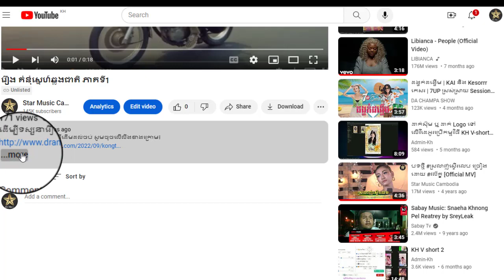រឿង គំនុំស្នេហ៍ឆ្លងជាតិ ភាគទី35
ដើម្បីទស្សនារឿងនេះពីដើមដល់ចប់ សូមចុចលើលីងខាងក្រោម៖

សូមអរគុណ